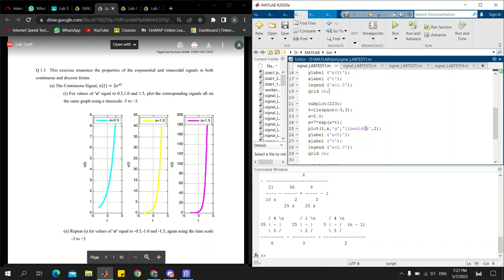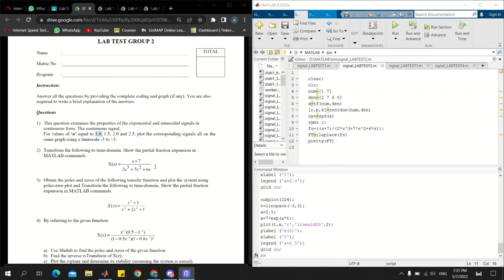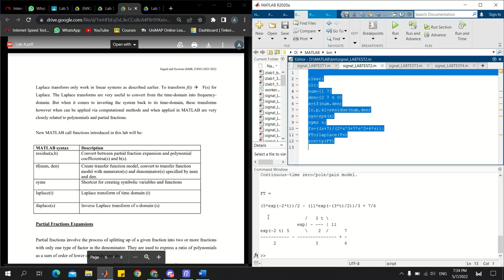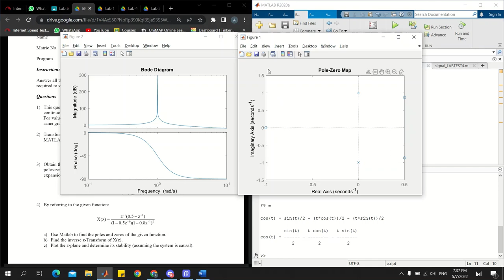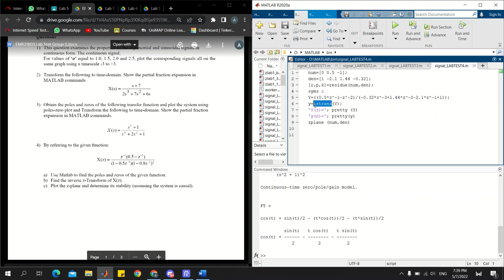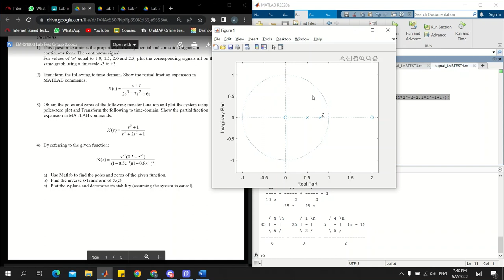ABDULLAH FAHIM BIN MOHAMMAD ZAKI - 201361502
LABTEST_SIGNAL SYSTEM